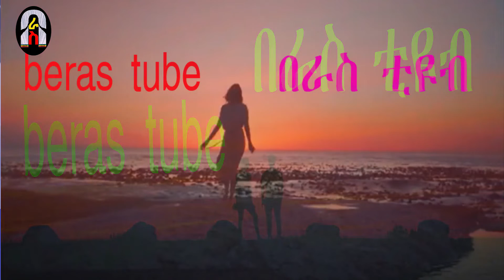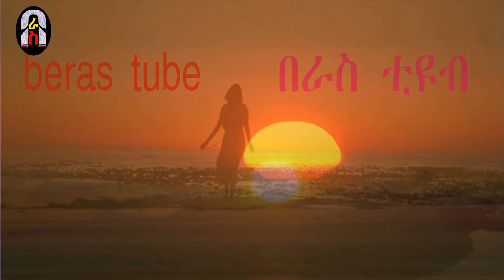ድንገት ያፈተለከው ሚስጥር እኔ መቼ አወኩኝ እጅግ አስገራሚ የፍቅር ታሪክ Ethiopian true love story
ታሪክ Ethiopian true love story ድንገት ያፈተለከው ሚስጥር እኔ መቼ አወኩኝ እጅግ አስገራሚ የፍቅር